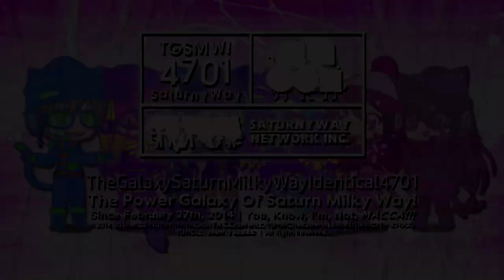TGSMWI4701/SMWify4701's HBO Family Asia 1.75 Logo Graphic [08.01.2023 | Multi-Sided]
So, here it comes my HBO Family Asia 1.75 Logo!

𝐋𝐨𝐠𝐨 𝐒𝐩𝐞𝐜𝐢𝐟𝐢𝐜𝐚𝐭𝐢𝐨𝐧:

Predecessor To: HBO Family Asia 1.0
Idea Logo By: @CPRSify3927
Made Logo By: @Objectireshingtem3547
Vegas Pro Required Used: 12 or Higher
Audio Used: In the Resource.